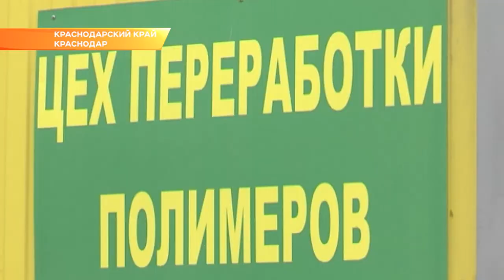На Кубани появится еще 23 полигона для сбора мусора. Новости Эфкате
Переход на новую систему обращения с твердыми коммунальными отходами обсудили в Краснодаре.
Вениамин Кондратьев провёл совещание, посвященное теме реформирования отрасли.
Участие в заседании приняли главы муниципалитетов и руководители профильных ведомств. Сегодня Краснодарский край разделён на 11 зон, где будут работать региональные операторы. Чтобы перейти на новую систему обращения, необходима современная инфраструктура, а так же лицензированные полигоны. Таких в регионе всего 14, но в министерстве ТЭК и ЖКХ края уже ведётся работа, чтобы внести в список ещё 23 объекта. Вениамин Кондратьев отметил, что вопрос утилизации и переработки ТБО для Кубани сегодня один из приоритетных, ведь от этого зависит экологическая безопасность региона.